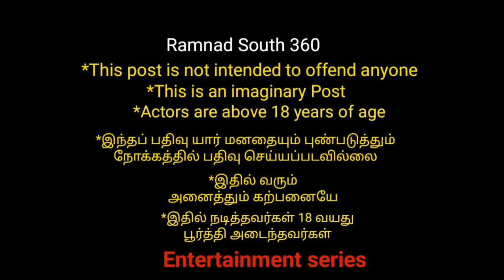சொர்ணாவின் சமயலுக்கு மயங்கிய கபாலி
This is an imaginary Contant